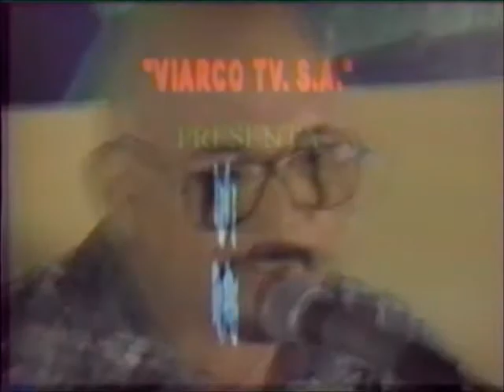Astrid Elena en El show de Ricky Rosales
Astrid Elena fue presentada en Cartagena en el año 2000 por Ricardo Zapata y fue invitada al programa el Show de Ricky Rosales en el canal 8 de esta ciudad y fue ganadora del 5º Festibolero de B/quilla.